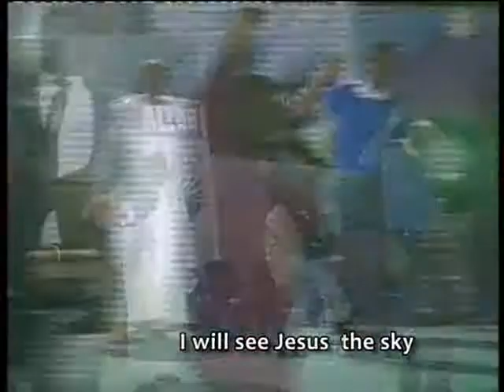EXHORTATION PST MOSES ALU AKWANGA 2016 DAY THREE